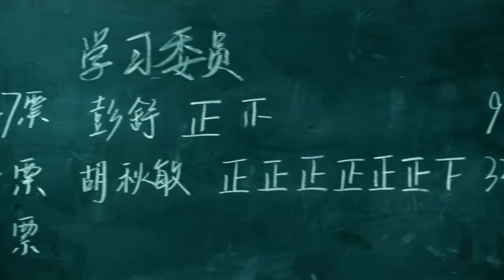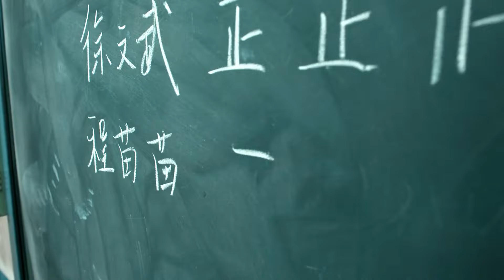Special: Rebellious daughter Sun Qian and unique mother Liu Lin | Wind Direction 迎风的青春 | iQIYI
【Introduction】Seventeen-year-old Cheng Miaomiao and sixteen-year-old Cheng Yaya were born in the No. 1 Oil Extraction Plant of Linqi Oilfield, with three generations of their family working in the oilfield. Their father, Cheng Pengfei, is an ENT doctor, and their mother, Jia Daiyu, works in fleet logistics. The family moved from the northwest to the coastal base of Heping Town. In the late 1990s, Miaomiao, yearning for the outside world, planned an adventure to "welcome the return of Hong Kong" during the summer vacation of her first year of high school. She roped in her childhood friend Li Si and her best friend Hu Qiumin, but their plan failed from the start. Meanwhile, her 16-year-old brother, Cheng Yaya, went up the mountain for an archaeological expedition and was almost mistaken for a tomb raider. Their mother, Jia Daiyu, was extremely troubled, and the siblings began their chaotic high school journey. Miaomiao found herself in a friendship crisis with Li Si, while Yaya's class saw the transfer of Yuan Shanqing, the daughter of a wanted criminal. Yaya was the first to stand up and shield Yuan Shanqing from hostility from all sides. In the midst of dealing with changes and challenges, the children welcomed growth in their lives.

【Cast】Sun Qian, Zhai Zilu, Liu Lin, Tian Yu, Li Naiwen, Zeng Li, Jia Bing, Huang Man, Li Qing , Qi Yuchen, Liu Xiaobei, Li Yutong